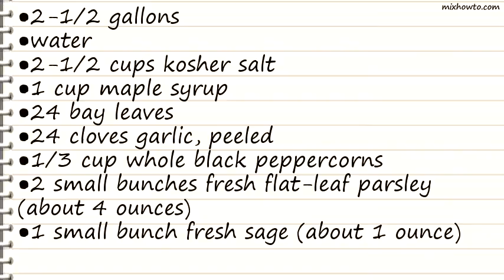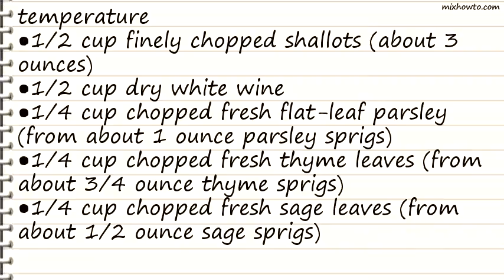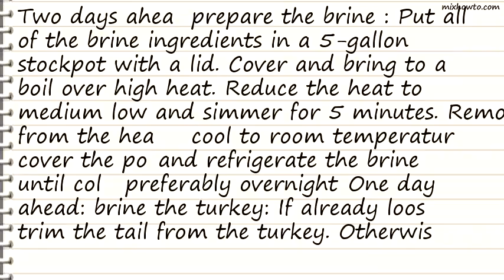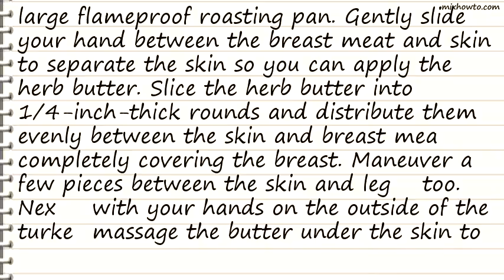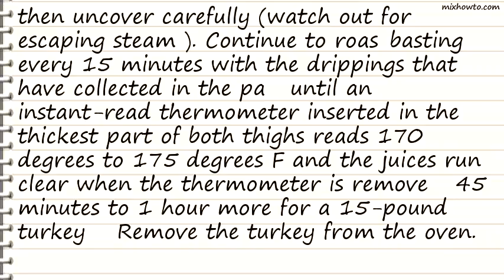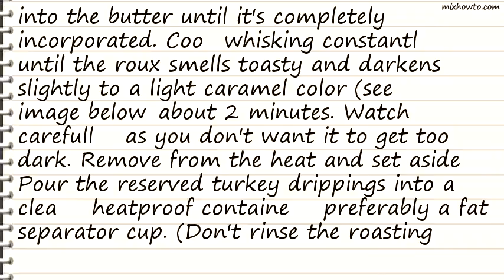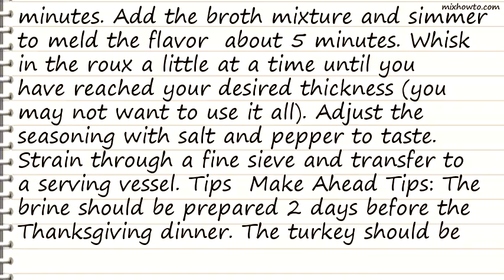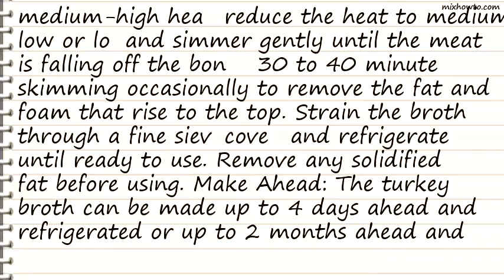Recipe Herb-Butter Roasted Turkey with Pinot Noir Gravy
INGREDIENTS:
●2-1/2 gallons
●water
●2-1/2 cups kosher salt
●1 cup maple syrup
●1/3 cup whole black peppercorns
●2 small bunches fresh flat-leaf parsley (about 4 ounces)
●1 small bunch fresh sage (about 1 ounce)
●6 medium sprigs fresh rosemary
●Zest and juice of 4 large lemons (remove the zest in long strips with a vegetable peeler)
●14- to 16-pound
●natural turkey (preferably fresh)
●1 recipe Three-Herb Butter, softened
●2 tablespoons kosher salt
●2 tablespoons freshly ground black pepper
●2 ounces (4 tablespoons) unsalted butter, melted
●2-1/2 ounces (5 tablespoons) unsalted butter
●2-1/2 ounces (1/2 cup) all-purpose flour
●4 cups Three-Herb Turkey Broth or low-salt chicken broth
●1-1/2 cups Pinot Noir
●Kosher salt
●1/2 pound (1 cup) unsalted butter, at room temperature
●1/2 cup finely chopped shallots (about 3 ounces)
●1/4 cup chopped fresh flat-leaf parsley (from about 1 ounce parsley sprigs)
●1/4 cup chopped fresh thyme leaves (from about 3/4 ounce thyme sprigs)
●1/4 cup chopped fresh sage leaves (from about 1/2 ounce sage sprigs)
●1-1/2 to 2 pounds turkey parts, such as backs, wings, or legs
●1 large onion (about 12 ounces), coarsely chopped
●4 large stalks celery (about 9 ounces), coarsely chopped
●2 small carrots (about 4 ounces), coarsely chopped
●2 cups dry white wine
●6 cups low-salt chicken broth
●Half a small bunch fresh flat-leaf parsley (about 1 ounce)
●Half a small bunch fresh sage (about 1/2 ounce)
●Half a small bunch fresh thyme (about 1/3 ounce)
●1 tablespoon whole black peppercorns
●see savings